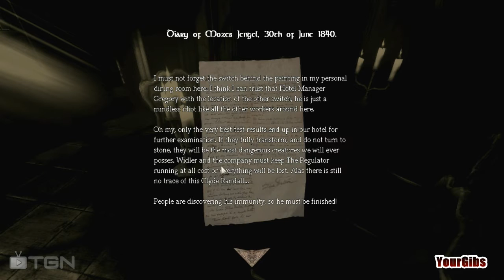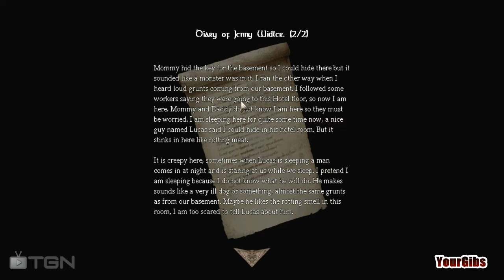THREE LEVERS BRING ON JACK - Let's Play ♦ Amnesia: Lost the Lights [09] w/YourGibs - Scary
Let's Play ♦ Amnesia: Lost the Lights with YourGibs walkthrough

The Human Life Safeguarding Project will secure humanities future forever. Inhabiting more than one hundred and fifty volunteers, this is the biggest revolution yet... so it seems. Will you ever discover who you are and why you are here? The only reasonable thing to do is stopping this tyranny of humanity. The lost souls deserve to be unchained from the twilight they dwell in.